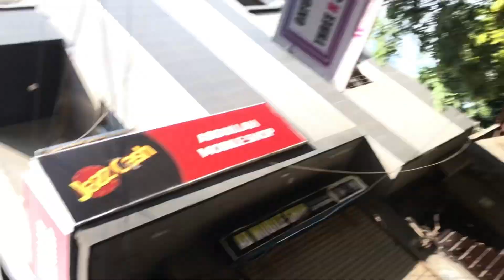Shahalam Market wali Road block hogi